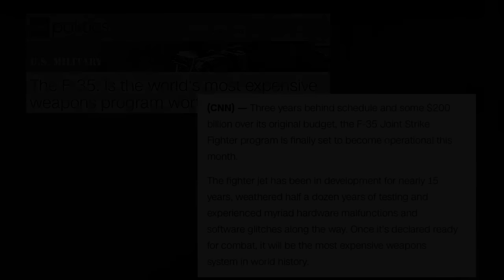F-35A The Game Changer • Fighter Jet Software Bugs Killed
The U.S. F-35A Joint Strike Fighter is being perfected and the software bugs are being eliminated on it's way to Initial Operating Capability (IOC).  Film released on July 25, 2016.
Film Credits: A1C Chelsie Taddonio